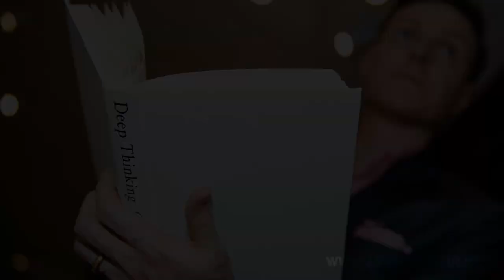Publicity Photos For Speakers And Thought Leaders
There is a quote I love which says “stories make people listen, but it’s visuals that make people remember”. If you’re a professional speaker, author, entrepreneur, executive or thought leader, then you probably want to present yourself and your message to the world in a powerful, purposeful and authentic way. One of the methods we use to do this is branded photography. Done well publicity photos visually punctuate the stories you want to tell about your business, brand and life. Done badly and your audience will feel that there is a disconnect between your message and your brand. Get the full summary, additional quotes and resources

Branded Publicity Photos
John DeMato
Four Types Of Publicity Photos You’ll Want
Portrait Shots
Lifestyle Shots
Solid Background Shots
Prop Shots
Pia Silva ‘Badass Your Brand’
JohnDeMato.com

James Taylor is a leading authority on business creativity who helps individuals, teams and organizations maximize their creativity to grow their business. He is a keynote speaker on creativity, innovation and artificial intelligence.

ABOUT THE JAMES TAYLOR SHOW

The James Taylor Show is a weekly self-improvement show full of motivation, inspiration, and creativity strategies with creativity speaker and author James Taylor.